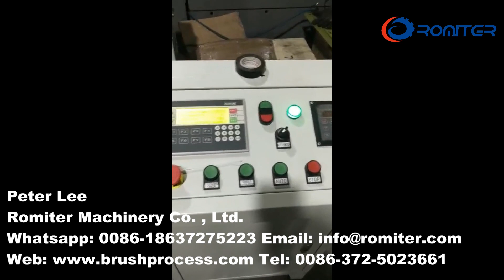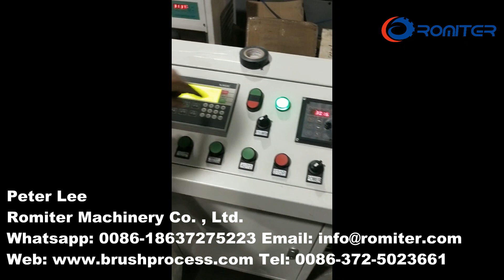Comment connecter une poinçonneuse avec de l'air comprimé ~ 1